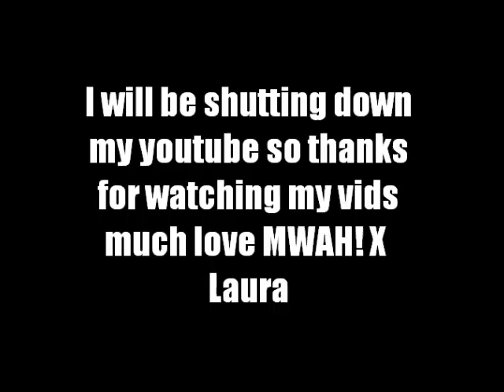Good Bye X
this is because i dont really like  my video so i might start a new one, i dont know, but if i dont it will be vlogs!
soh! XD
baaiii :3 X